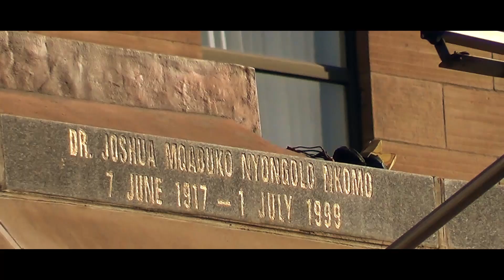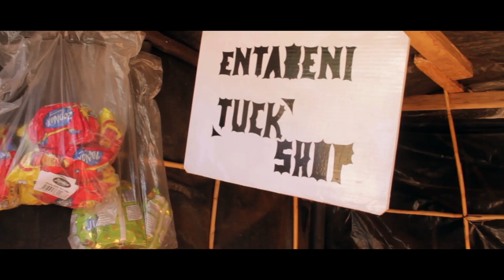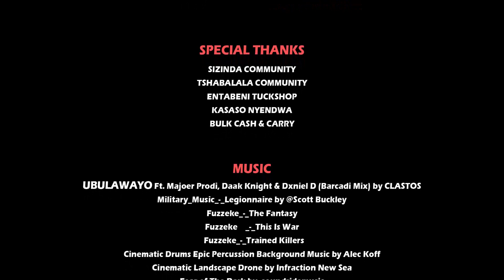Self Destruction Official Short Film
This is a Zimbabwean short action film about armed bank robbers who successfully robbed a bank and ended up robbing themselves of their lives.

It was filmed in Zimbabwe, Bulawayo.

Directed by Blessing Africa

Produced by African Visions